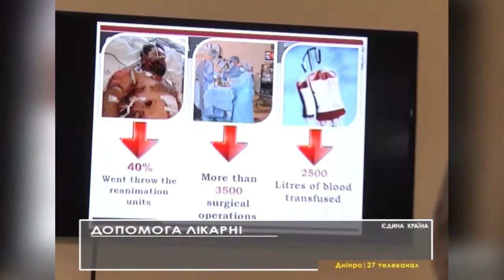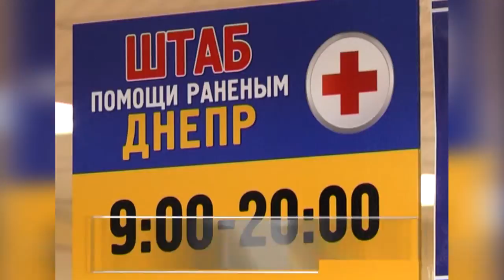Eduna 170318 05